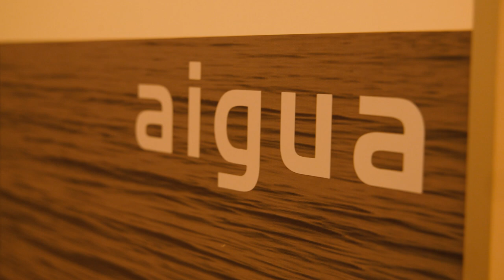Dones referents: Paula Izquierdo, gerent de Fisiovitae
Està al capdavant d'un negoci de fisioteràpia i teràpia activa que va engegar sola el 2009. "Treballava en el sector per un altre, i vaig pensar que per fer-ho per un altre ho podia fer per mi". Ara, amb 16 persones treballant-hi, Fisiovitae ofereix serveis d'osteopatia, nutrició, medicina xinesa o pilates i la Paula és feliç encara que hagi de "lluitar contra el prejudici de que, per ser dona empresària, sembla que hagis de ser una súper woman!", explica a l'entrevista.

Dones Referents té com a objectius trencar estereotips de gènere vinculats al lideratge, empoderar les dones joves fent visible que sí que es pot, afavorir el cooperativisme, crear xarxa entre dones de Sant Feliu i evidenciar els problemes que comporta el rol de gènere, entre altres coses, tot donant a conèixer dones referents de la nostra ciutat en diferents disciplines.

Un projecte viu que va començar amb la celebració del Dia Internacional de les Dones 2020 i que durarà en el temps fent visibles diferents perfils professionals, artístics i socials. Es posa en valor i es visibilitza a través d’entrevistes la figura de dones empresàries del municipi que són Dones Referents.